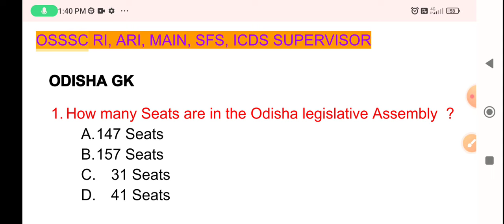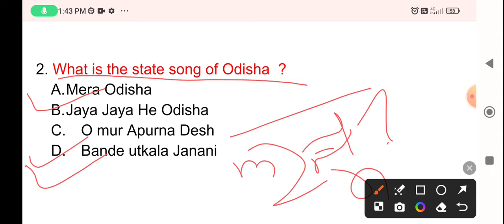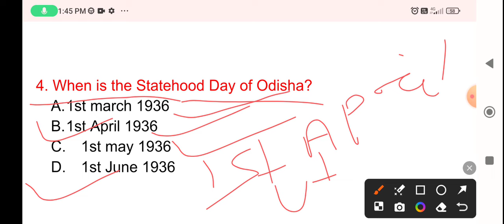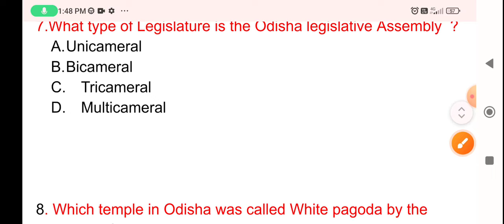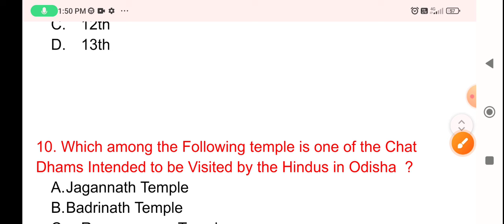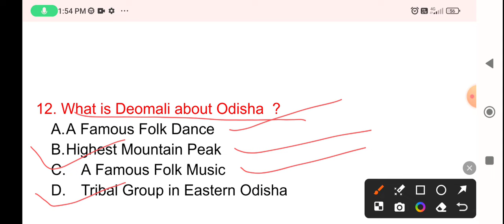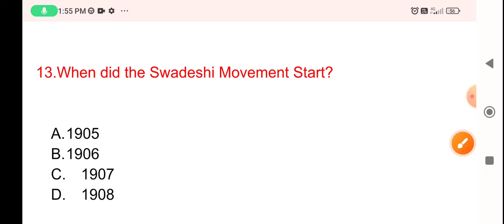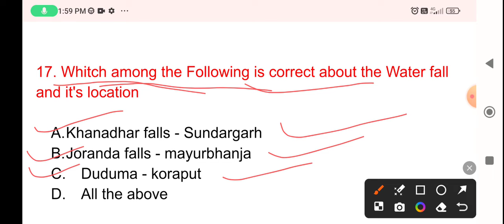Odisha GK Important Class / Odisha GK mcq question / RI, ARI, AMIN, SFS, ANGANWADI SUPERVISOR, EXAMS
odisha GK question
odishagovt exam